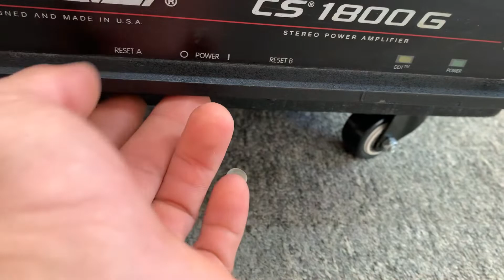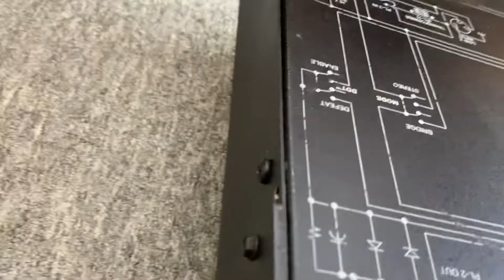Đẩy Mỹ xịn, chất âm hay giá tầm tiền, cs lớn peavey cs1800g là sự lựa chọn quá tốt cho ae đam mê 👍